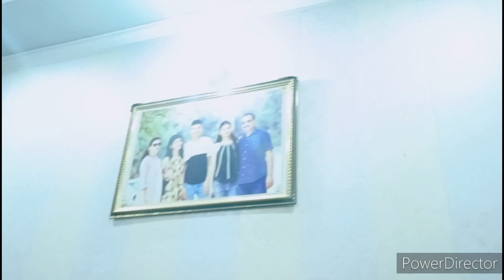भाभी जी के जन्मदिन की पार्टी में मजा आगया